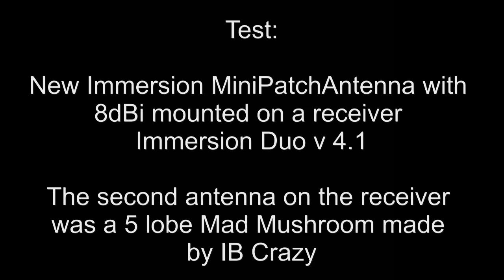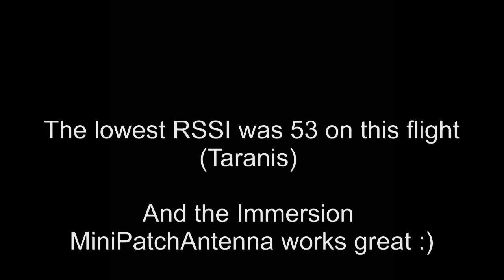Immersion RC SpiroNet 8dBi RHCP Mini Patch Antenna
Test the new Immersion 8 dBi minipatchantenna on the TBS Discovery Pro, range about 2 km